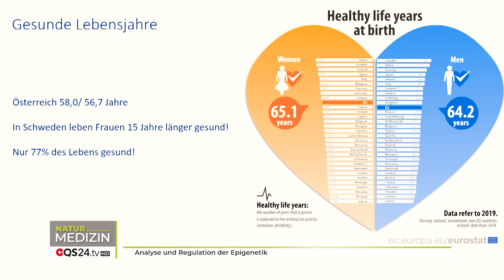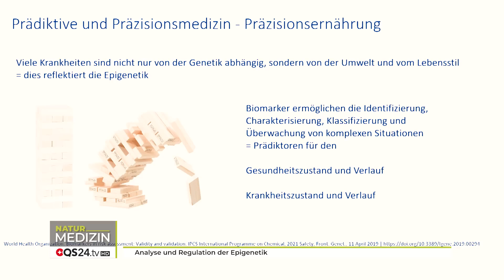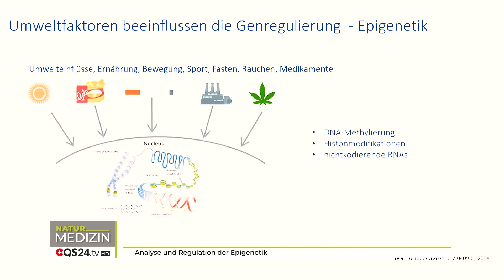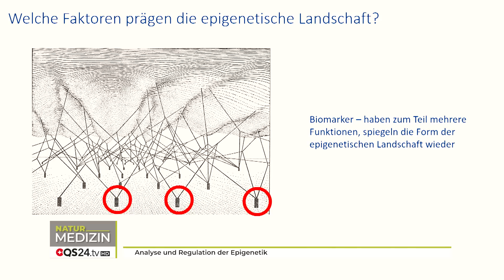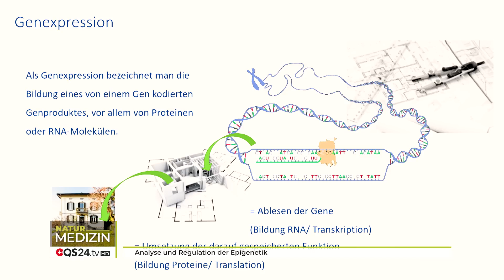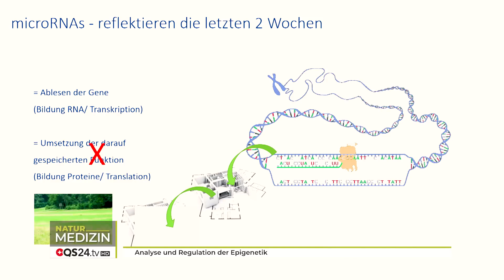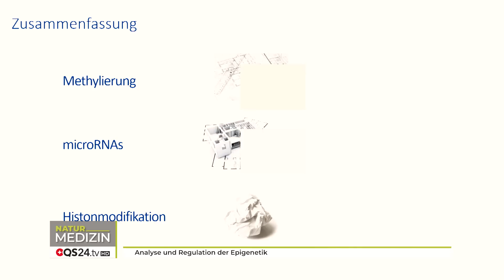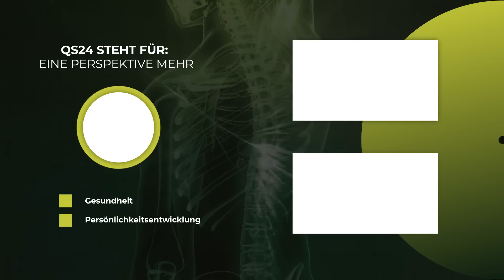Analyse und Regulation der Epigenetik | Naturmedizin | QS24 Gesundheitsfernsehen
Dr. Berit Hippe ist promovierte Ernährungswissenschaftlerin und hat sich mit Ihrem Unternehmen auf personalisierte Ernährung, basierend auf epigenetischen Analysen spezialisiert.

In diesem Interview beschreibt sie den Zusammenhang von Ernährung, epigenetisch wirksamen und sekundären Pflanzenstoffen auf die Regulierung von Genen. Bisher dachte man, dass die Gene die wichtigsten Faktoren in der Ernährungsregulation im Körper darstellen, jedoch weiß man jetzt, dass die Regulation der Gene wichtiger ist. Diese kann man durch Lebensstilfaktoren beeinflussen.
Durch langjährige Forschungsarbeiten hat HealthBioCare Marker identifiziert, um komplexe Stoffwechselprozesse einfach zu identifizieren und personalisierte Intervention anzupassen.

▬ Zu Gast ▬▬▬▬▬▬▬▬▬▬▬▬▬▬▬▬▬
Dr. Berit Hippe, Geschäftsführerin von HealthBioCare und Lektorin an der Universität Wien
Sendungsnummer:  NBas_221006_S1_hippe-56

HealthBioCare GmbH
Nußdorfer Straße 67 – 1090 Wien
A – Österreich